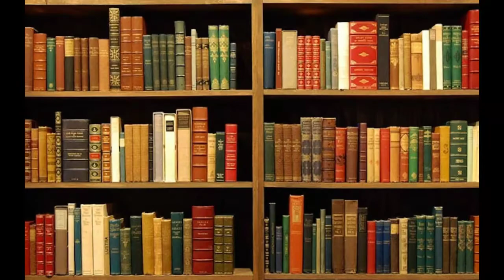Public Library Tour + Floorplan 📚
Public Library
House Tour The Sims Freeplay
House Tour
TSFP
The Sims Freeplay
Library